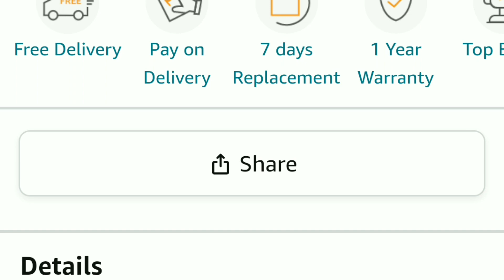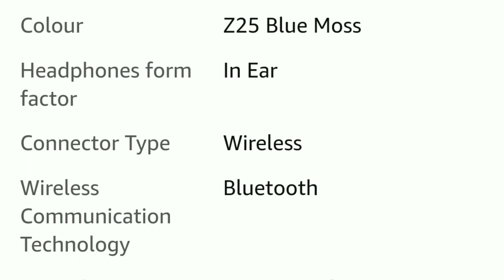Boult Audio Z25 Earbuds Review | True Wireless | Fast Charging | Low Latency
Boult Audio Z25 True Wireless in Ear Earbuds with 32H Playtime, 45ms Low Latency, Type-C Fast Charging (10=150Mins), Made in India, Zen ENC Mic, 13mm Bass Drivers, Bluetooth 5.3 Ear Buds (Blue Moss)

32 hours of total playtime – Mammoth battery power makes the Z25 earbuds stop at nothing.
10 mins charge = 150 mins playtime. Lightning Boult Type-C fast charging makes this possible, getting your buds ready in no time.
Zen Mode – The Environmental Noise Cancellation mode wards off unwanted noise, making your calls crystal clear.
Low latency gaming – Have an uninterrupted gaming experience with no lags with Z25's 45ms Adaptive Low Latency Gaming
13mm mammoth BoomX tech drivers deliver deep, dynamic bass that adds the much-needed thrill to your entertainment.

boult audio z25 true wireless in ear earbuds with 32h playtime
boult audio z25 true
boult audio z25 true wireless in ear earbuds with 32h